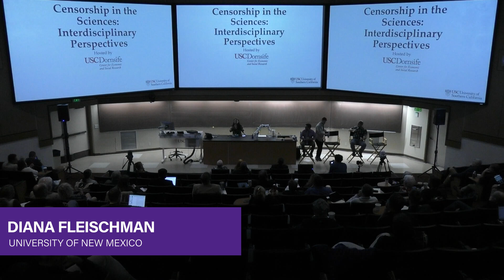Evolutionary Psychology: Insights & Controversies - Diana Fleischman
Watch the full recording of Day 2 of the conference
From Censorship in the Sciences: Interdisciplinary Perspectives conference at the University of Southern California, Dornsife College of Letters, Arts and Sciences.

ID code: QB07GFPAYTRU4BWD